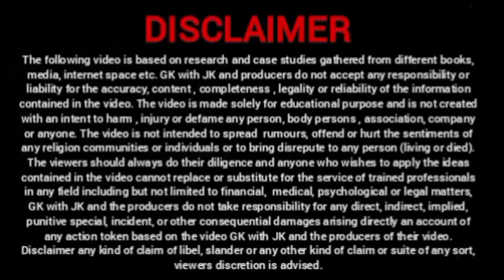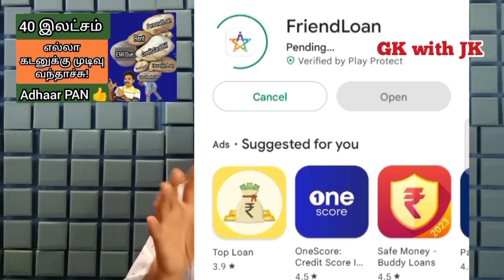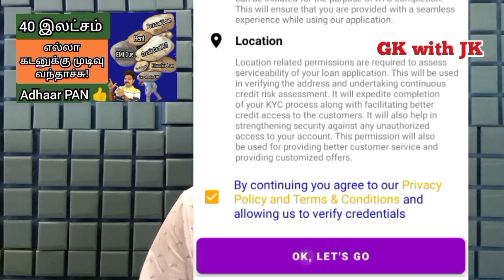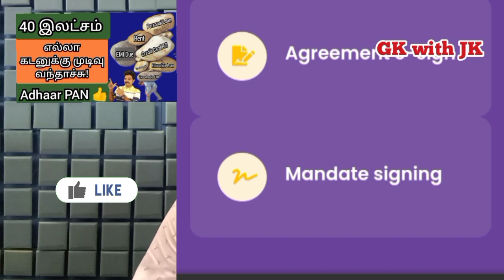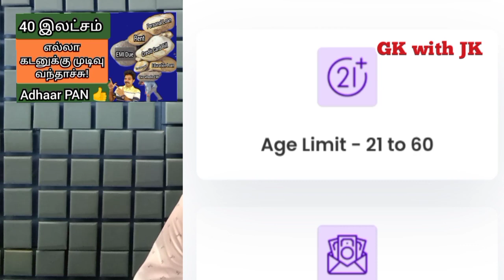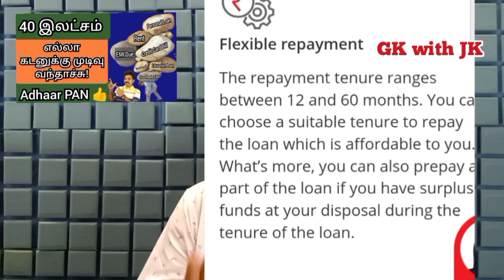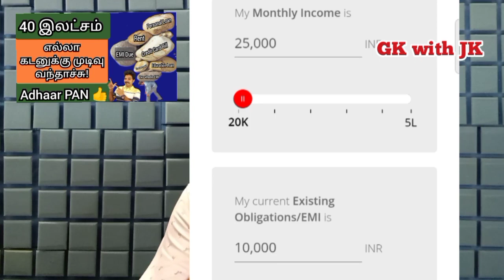Personal Loan App @gkwithjk | Credit Score Low | Instant personal Loan App | Kotak Mahindra Bank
Personal Loan App @gkwithjk

50% தள்ளுபடி பெறுங்கள்

CLNNO42

GOVERNMENT SCHEMES